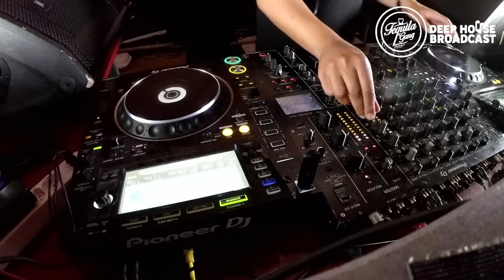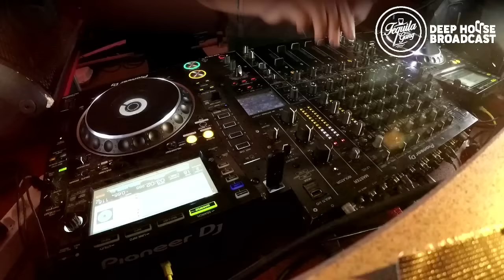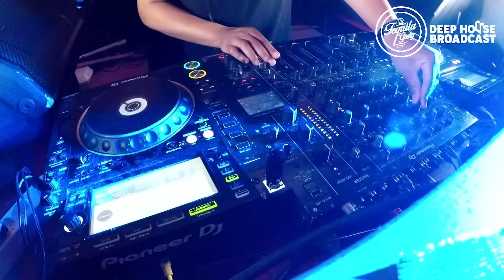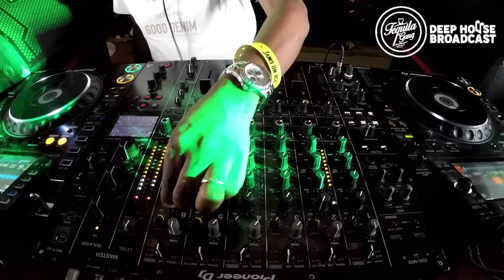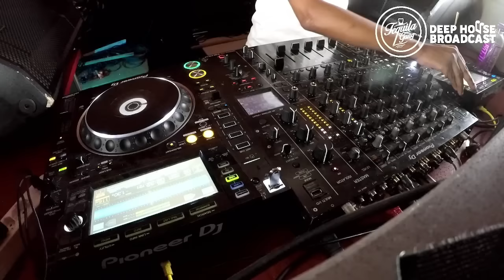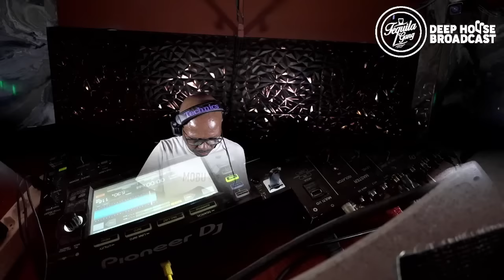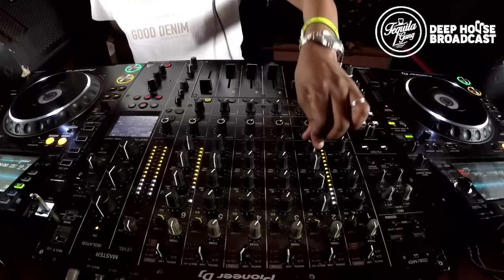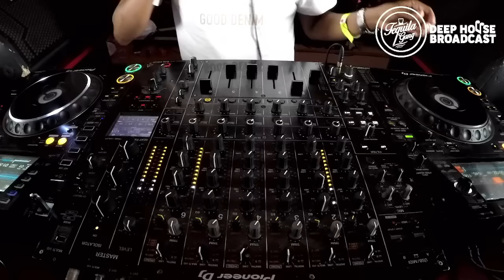TequilaGANG REC | CenturionShisaNyama with LuloCafe & Vinny Da Vinci DeepSundays TheCatchUp Show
Recorded Live From Centurion ShisaNyama, Sunday 17th Dec 23|